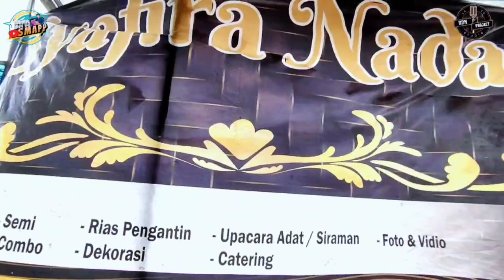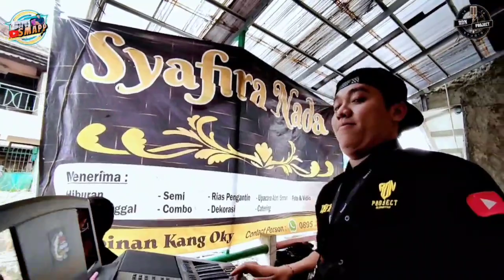Perasaan_eva gipsy Koplo kalem enak Voc : indi Nr